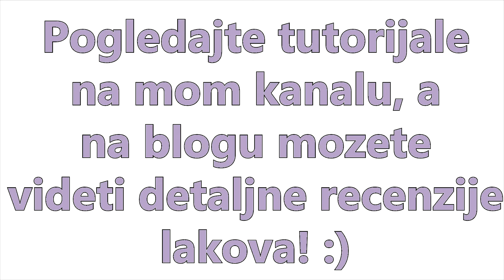Nail art lookbook i recenzije lakova #12